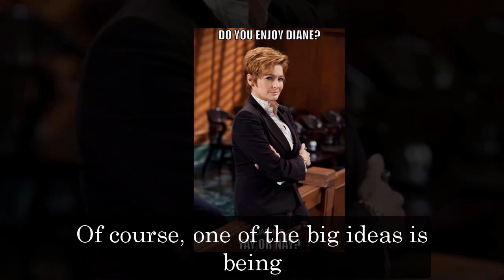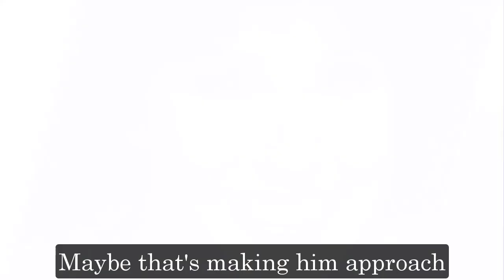FULL - General Hospital Spoilers for Thursday, December 15 | GH Spoilers 12/15/2022